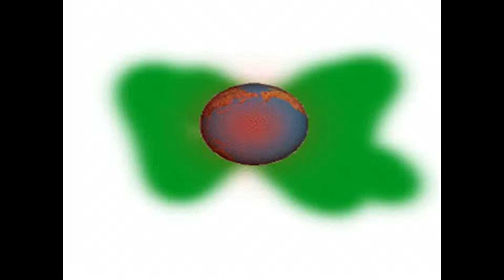BDIST - (26 - March - 2012) Drama - Beggars Story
26th March is Bangladesh's Freedom Day...
In this day all Bengali forgets there sorrow and meet all together on Memorial & Gives Salaam Bengali Martyr.
But in K.S.A. ( Kingdom of Saudi Arabia) - Tabuk... Only in B.I.S.T ( Bangladesh International School - Tabuk ) , They keeps their region alive in Foreign Country also...

So guys lets see. :)